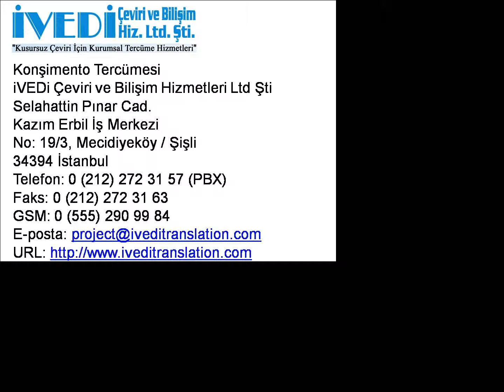Konşimento Tercümesi Telefon: Ucuz ve Kaliteli iVEDi Tercüme Çeviri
Konşimento tercümesi ve diğer tercüme hizmetlerimiz hakkında ayrıntılı bilgi için 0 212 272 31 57 (PBX) ve 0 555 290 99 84 nolu telefonlarımızı arayabilir veya eposta adresine yazabilirsiniz. Ayrıca, web sitemizi ziyaret edebilirsiniz. Noter yeminli tercüme bürosu olarak kaliteli hizmetlerimizle her zaman yanınızdayız.

34394 İstanbul
Faks: 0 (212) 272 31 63
GSM: 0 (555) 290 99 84